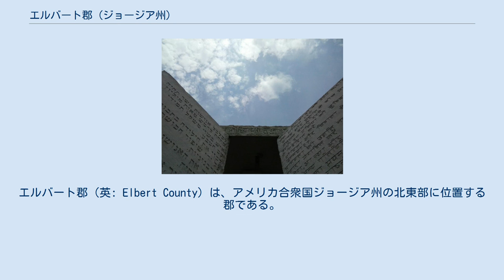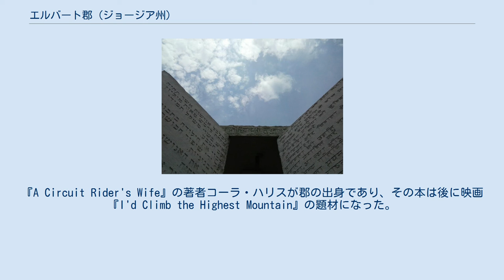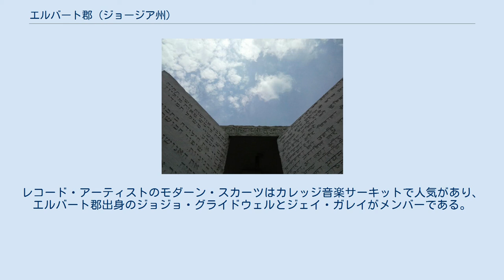エルバート郡 (ジョージア州)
エルバート郡（英: Elbert County）は、アメリカ合衆国ジョージア州の北東部に位置する郡である。
2010年国勢調査での人口は20,166人であり、2000年の20,511人から1.7%減少した。
郡庁所在地はエルバートン市（人口4,653人）であり、同郡で人口最大の都市でもある。
1790年12月10日に設立され、郡名はジョージア州知事を務めたサミュエル・エルバートに因んで名付けられた。
 ジョージア州道 以下は2000年の国勢調査による人口統計データである。
 エルバート郡はジョージア州北部司法巡回地区に入っており、他にハート郡、フランクリン郡、マディソン郡、オグルソープ郡も入っている。
判事は3人おり、他に地区検察官と公選弁護人がいる。
また州裁判所（他州の地区裁判所に相当）もあり、判事と巡回検事各1人がいる。
その他治安裁判所と検認裁判所がある。
 エルバート郡の統治主体は郡背委員会であり、選挙区から選ばれる5人の委員と、郡全体から選ばれる議長で構成され、また郡管理官が指名される。
その他の役人として、保安官、検視官、事務官、検察官、選挙管理官、記録部長、裁判所事務官、税務官、評価委員会委員、税査定部長がいる。
 郡内には商工会議所、歴史協会、キワニスクラブ、ロータリークラブ、ライオンズクラブ、パイロットクラブ、エルバート劇場財団（ジョージア芸術委員会の一部）、NAACP、ボーイズ・アンド・ガールズ・クラブ、エルバート市民連盟（ジョージア婦人クラブ連邦の一部）、ハビタット・フォー・ヒューマニティなど多くの活動的な団体がある。
さらに多くの地元教会は大変活動的な伝道プログラムがあり、エルバート・グラニット協会のような多くの交易組織も活発である。
住民の中からこれら組織の上位団体で会長などを輩出してきた。
 ジョージア・ガイドストーン 郡内の歴史的かつ文化的な場所として、ナンシー・ハートの小屋、ダニエル・タッカーの墓所、スティーブン・ハードの墓、ピーターズバーグ・タウンシップ、バンス・クリーク協会、郡庁舎、エルバートン・シーボード・エア・ライン駅、ロック・ジム、グラニット・ボウル、エルバートン・グラニット博物館展示場、リチャード・B・ラッセル・ダム、エルバート劇場、ジョージア・ガイドストーン、リチャード・B・ラッセル州立公園、ボビー・ブラウン州立公園がある。
 エルバート郡は田園部の郡だが、多くの伝説が残っている。
アメリカ独立戦争のヒロインになったナンシー・ハートは郡南部の住人でだった。
ダニエル・タッカー牧師は人気ある牧師で渡し船の運航者であり、歌の「オールド・ダン・タッカー」の題材になった。
『A Circuit Rider's Wife』の著者コーラ・ハリスが郡の出身であり、その本は後に映画『I'd Climb the Highest Mountain』の題材になった。
スティーブン・ハードは1780年から1781年にジョージア州知事を務めた。
ジョセフ・ラッカー・ラマーはエルバート郡で生まれ、1910年から1916年までアメリカ合衆国最高裁判所判事を務めた。
政治家かつ判事のヤング・L・G・ハリスはエルバート郡で生まれ、ヤング・ハリス・カレッジにその名を残した。
アメリカ合衆国陸軍長官を務め、1824年にはアメリカ合衆国大統領候補になったウィリアム・ハリス・クロウフォードが郡の出身である。
有名な探検家メリウェザー・ルイスは、その家族が隣のウィルクス郡（現オグルソープ郡）にあるブロード川バレーのブロード川沿いに土地を所有していた。
クラーク・ゲインズはNFLの記録保持者であり、NFL選手協会の会長を務めたが、エルバート郡で育ち、エルバート郡包括高校でフットボールをプレイした。
ブルースのギタリスト、ベイビー・テイトはエルバート郡で生まれた。
レコード・アーティストのモダーン・スカーツはカレッジ音楽サーキットで人気があり、エルバート郡出身のジョジョ・グライドウェルとジェイ・ガレイがメンバーである。